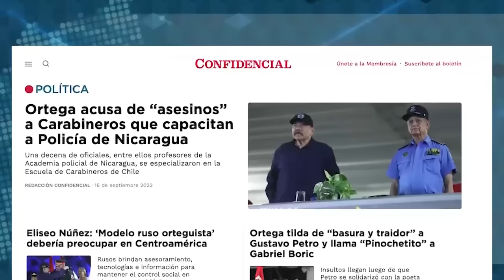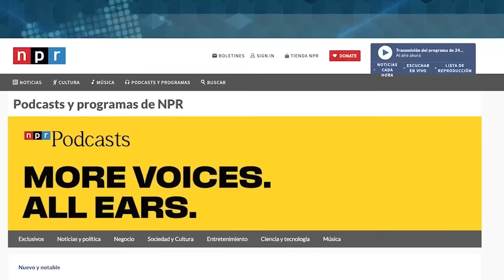Eyder Peralta, periodista de NPR, entra a Nicaragua, y esto fue lo que descubrió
Eyder Peralta es periodista nicaragüense, corresponsal de NPR para México, Centroamérica y el Caribe, entró y salió del país con su pasaporte nicaragüense, a través de un puesto fronterizo en el norte del país.
El programa Up First, un pódcast de National Public Radio (NPR) de Estados Unidos, transmitió un episodio sobre Nicaragua, producido por Eyder Peralta, el único corresponsal de un medio internacional que ha logrado reportear en Nicaragua desde hace más de un año.

Su relato sobre “una inusual mirada desde adentro en un país que se encuentra cerrado, y no permite periodistas”, describió a Nicaragua como un país “aparentemente normal, en el que se siente el miedo a flor de piel”, y donde no pudo entrevistar a ninguna persona en un lugar público y tampoco halló a un “opositor”.